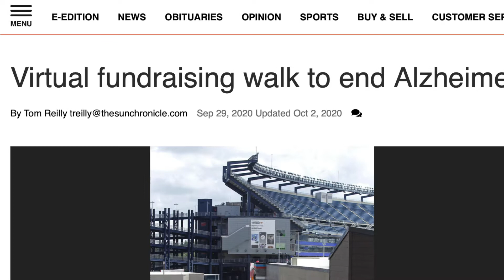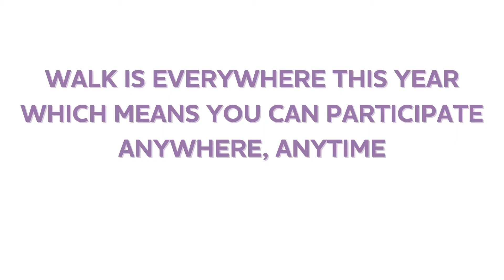Walk to End Alzheimer's 2020: Join the Fight to End Alzheimer's